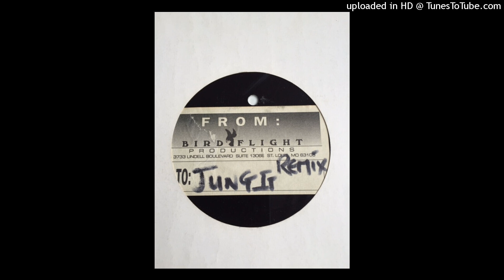The Moog - Hopelessly Volatile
Label: Not On Label – none
Country: UK
Released: 1992
Genre: Electronic
Style: Breakbeat, Hardcore